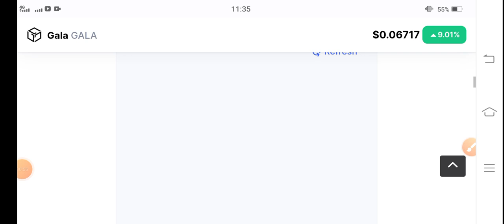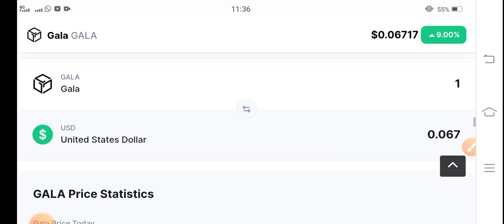Gala URGENT NEWS || Gala coin Price Prediction || Gala News Today